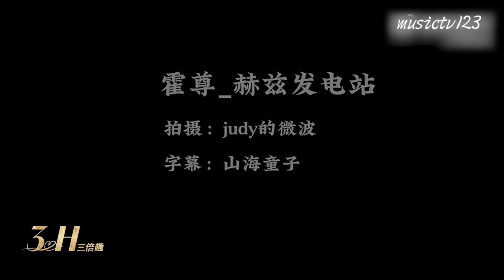霍尊 重返舞台 - Las Vegas 3H演唱會- 《歸一》 -飯拍 musictv 123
霍尊，重返舞台 20231223 USA Las Vegas 3H 演唱會, 霍尊《歸一》 飯拍  musictv123

視頻製作：霍尊_赫茲發電站
授權：霍尊_赫茲發電站

分享 欣賞
視頻勿複製下載; 勿二用二改二轉。